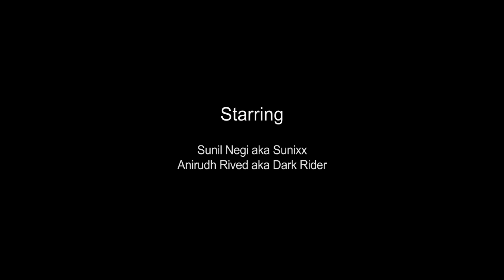Battle | Evo Stunts & Dance | Team Evolution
Warning - Please do not try this at home, these stunts are performed by professionals.

Video made by - LA Productions

Starring -
Sunil aka Sunixx
Anirudh aka Dark Rider

Dhruv Khanduri

Song name - Boeboe subp yao clappin